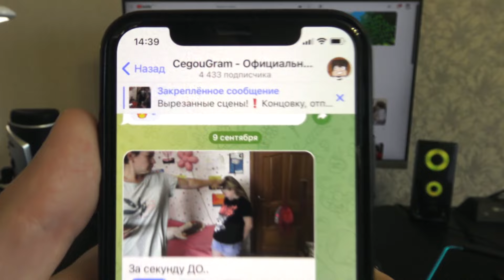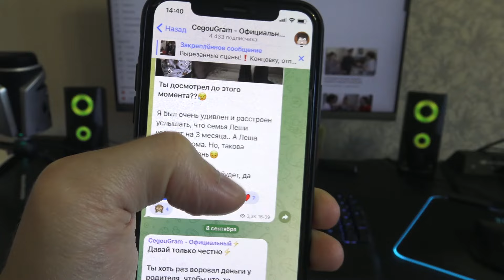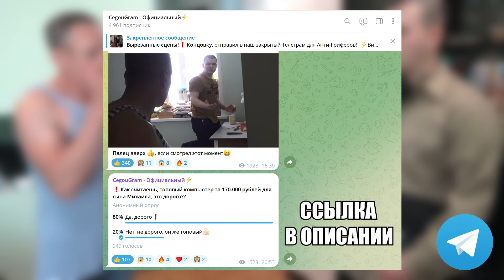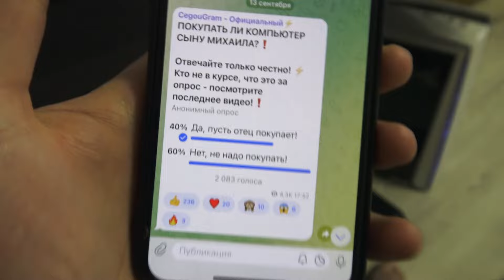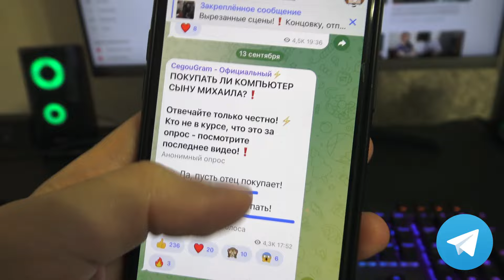ГРИФЕР УДАРИЛ ДИРЕКТОРА В РЕАЛЬНОЙ ЖИЗНИ ИЗ-ЗА МАЙНКРАФТ!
Ты досмотрел до конца? Директор тоже не прав, как думаешь?